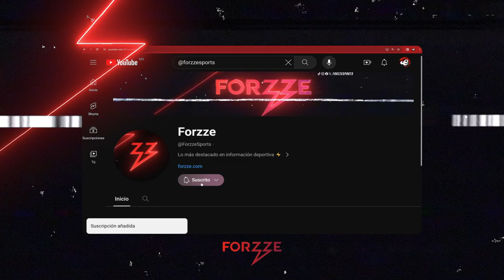¡Inicia la Euro 2024! Alemania HUMILLA a Escocia | ¡Todos los juegos de este fin de semana! | Forzze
Alemania se impuso 5-1 a Escocia en el partido inaugural de la Eurocopa 2024 en territorio teutón.

Francia, Inglaterra, Bélgica, España y Croacia inician su andar en la Euro este fin de semana.